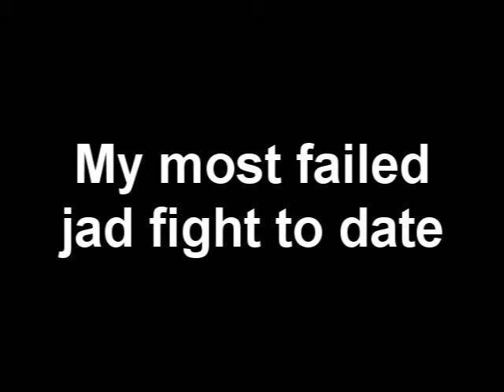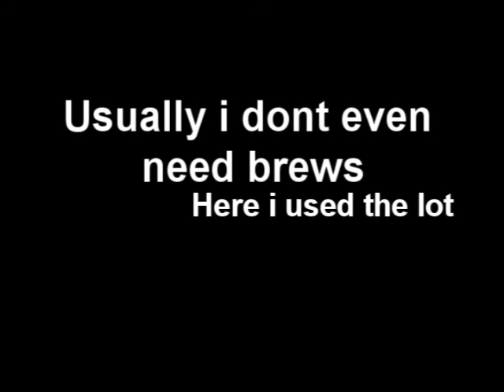TheAntiCrash vs Jad (failed WIN)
Background: Finally got a jad task, had work over the weekend so hadnt had a chance to do it, was overly tired ~ 8hours sleep over 3 days compared to 14h work as well as a 5h trip up to keel uni over the sunday. So yeh go to claw out jad for once, don't really get the chance ( when i do claw its too late as the healers are already on him) I royally fucked up the kill, overly lucky how i didnt die, least im still on a roll XD.